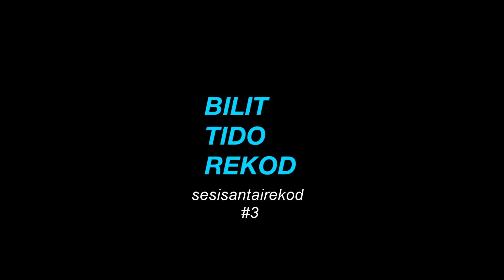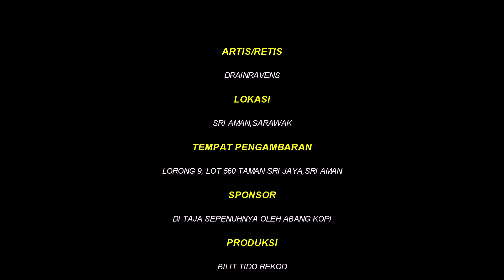Jelajah Sesi Santai Rekod #3 (DRAINRAVENS )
INFO

SesiAkustikSantai #3

Area : Sri Aman,Sarawak
Lokasi : Lorong 9, lot 560 Taman Sri Jaya , Sri Aman .

BIO/RETIS

Nama band : Drainravens
Asal band : Sri Aman,Sarawak
Genre : Grunge

(PENGENALAN)

Drainravens adalah band grunge dari sri aman yang telah ditubuhkan pada 2016 . line up band Drainravens Aiman sebagai (vokalis dan rhythm guitar ) Denel sebagai( lead guitar) Alif sebagai (bass guitar )dan Pia sebagai (drummer) .

Ingin mengetahui lebih lanjut boleh ikuti laman
Sosial mereka ;